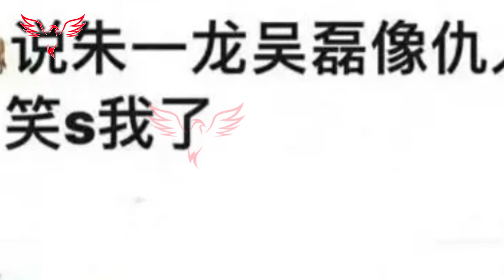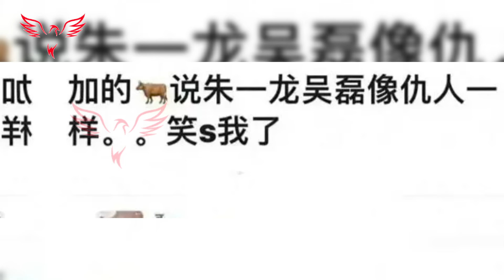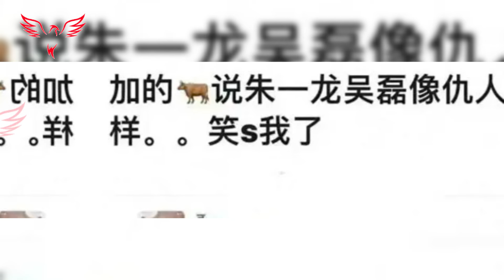Xiao Zhan High Definition Looks and Beauty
Announcement from T Gaming Channel
Best regards,
T Gaming team
Yang Yang
Xiao Zhan